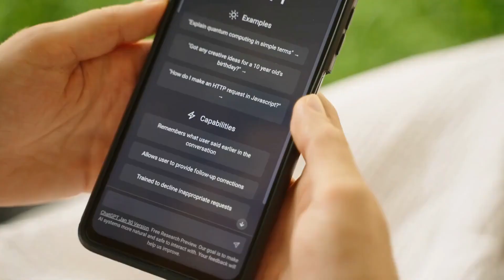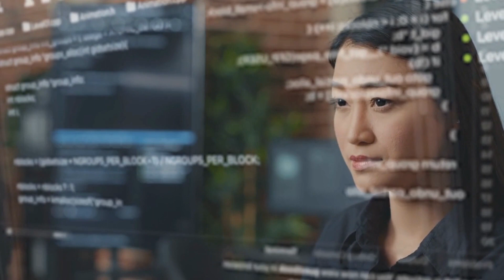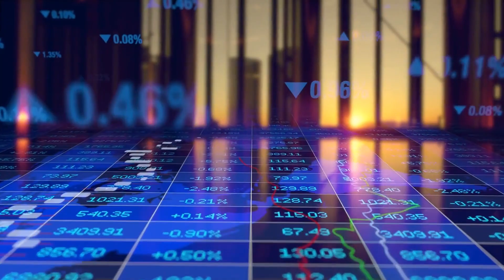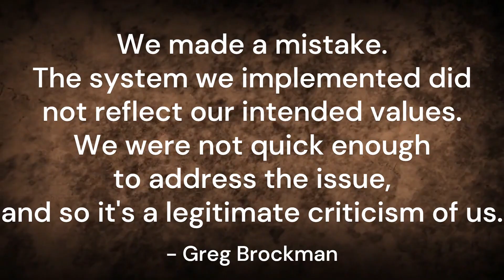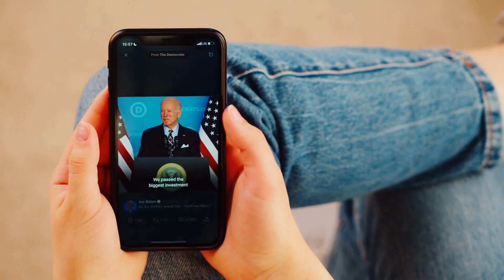Will Elon Musk Challenge ChatGPT?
Elon Musk, who co-founded OpenAI but later distanced himself from the project, is reportedly seeking AI researchers to develop a competitor to OpenAI's successful ChatGPT. While Musk has not officially announced the project, his companies Tesla and Twitter have worked with AI in the past, and SpaceX could also benefit from the technology. Musk has criticized ChatGPT for being biased, prompting OpenAI to acknowledge its mistakes and commitment to creating an AI that is free from bias. It is unclear whether OpenAI and Musk's potential project will compete or intersect in the market.

Video credit:
Elon Musk at the World Government Summit

We do not intend to infringe on any copyrights. If you are or represent the owner of any materials used in our videos and have an issue with their use, please reach out to us through the contact information provided on our channel's "About" page and we will work to resolve the issue.